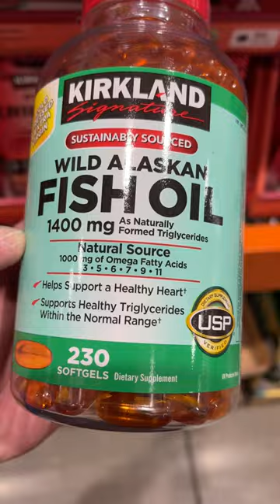"WILD ALASKAN FISH OIL" on SALE in Costco (Exp. 02/25/24)